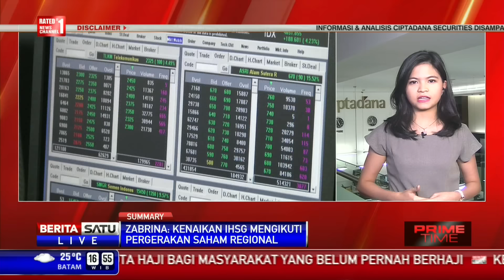Penutupan Perdagangan, IHSG Menguat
Indeks Harga Saham Gabungan (IHSG) pada penutupan perdagangan Rabu (21/10/2015) menguat 19,40 poin ke level 4.600 lebih.

Facebook.com/BeritaSatuTV
Youtube.com/BeritaSatu